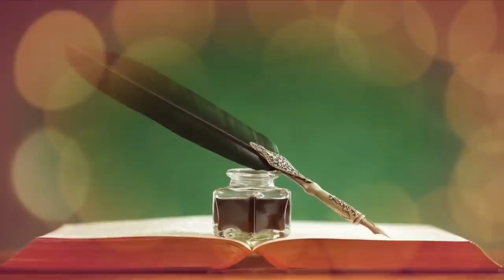Saman Bechte Waqt Maal Ki Qeemat Kitni Honi Chahiye | Apne Saman Ka Jutha Dam Batana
(NEWS & Update) 📰 📅⏰
Aane Wali Videos & Live Timing Dekhen

mal kitni qimat par bechna chahiye
20 ka mal 200 me bechna kaisa
apne saman ki qeemat kitni rakhni chahiye
jhuthe rs. batana kaisa
sikander warsi about mal ki qimat
mal ka rs. kitne rakhne chahiye
jhuth bol kar mal bechna kaisa
mal ka jhuth daam batana kaisa
maal ka rs. kitna rakh sakte hai
sikander warsi on mal ka dam
apne saman ka dam kitna rakhna chhaiye
shariat me apna saman kitne ka bech sakte hain